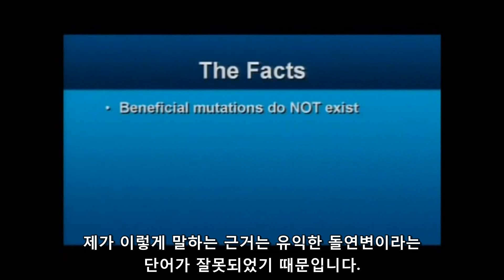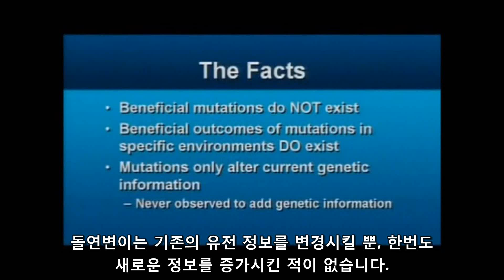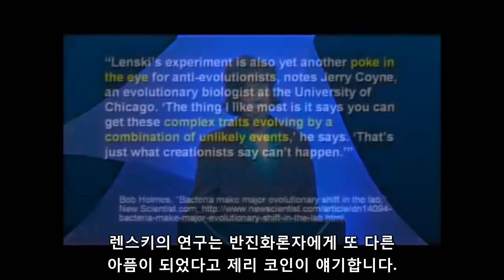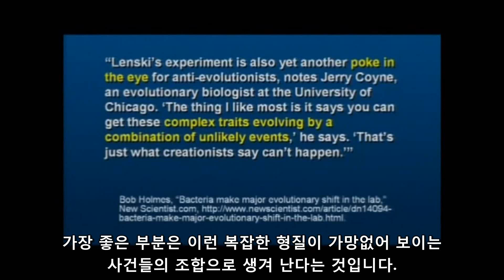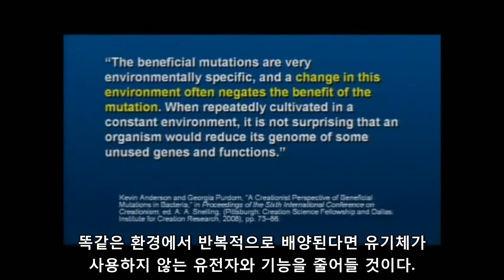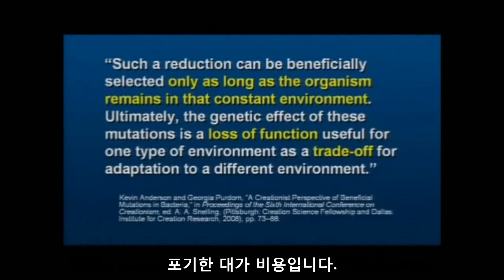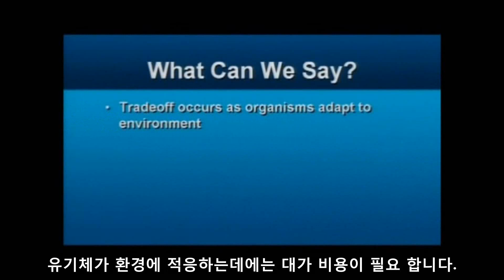유리한 돌연변이는 진화론을 증명하나요?